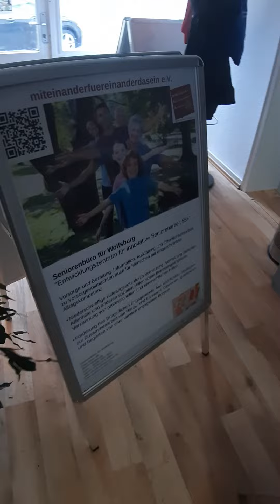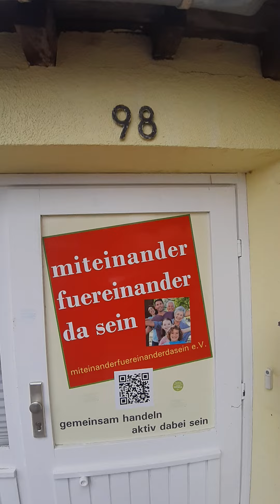Wolfsburger ansichten "wir sind für andere Menschen da"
Senioren 55 plus wollen sich vernetzen wollen ehrenamtlich arbeiten wollen einer Tätigkeit nachgehen wollen sich treffen wollen sich austauschen und wollen einen gemeinsamen Ort das findet man alles hier in der Porschestraße 98 38440 Wolfsburg im Seniorenbüro für Wolfsburg hier wird beraten hier wird informiert hier wird gelebt hier wird organisiert hier wird sich nachrichtlich ausgetauscht wir informieren uns gegenseitig und zukünftig haben wir eine sozialgenossenschaft mit dem Namen Wolfsburg aktiv gegründet und jetzt wollen wir loslegen die Idee einfach leben. Und dafür braucht es ein großes Netzwerk und Menschen die Wolfsburg aktiv leben.